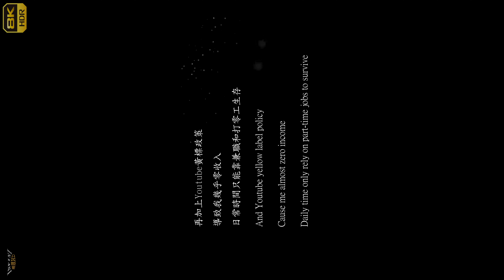【無限HD】2021中元普渡 雲林馬光厝順安宮 庶民舞蹈 20(8K 60p)